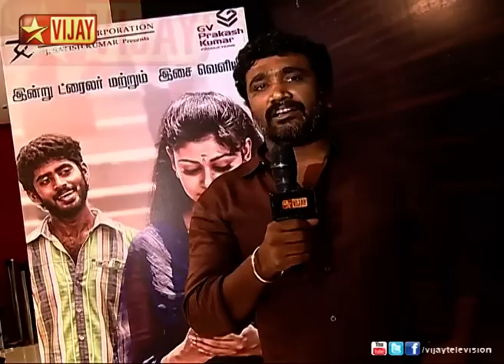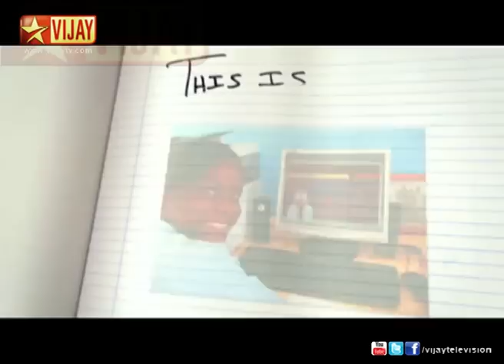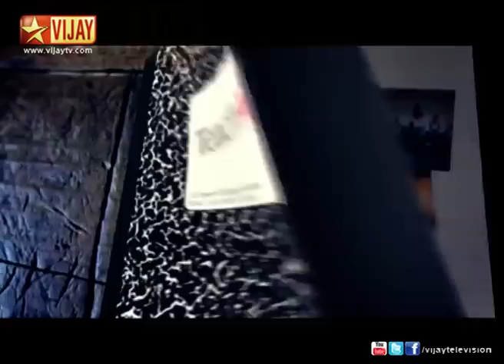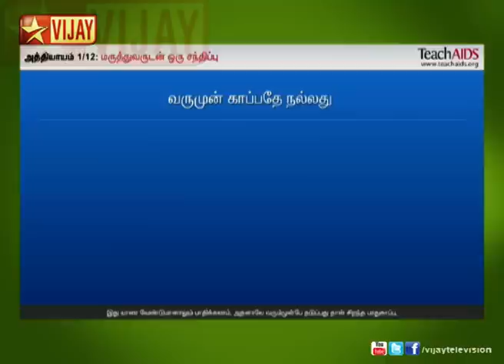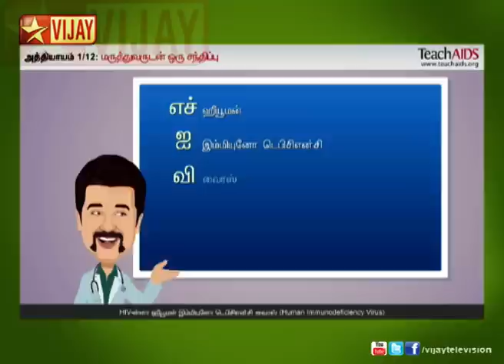Time Pass 12/02/13